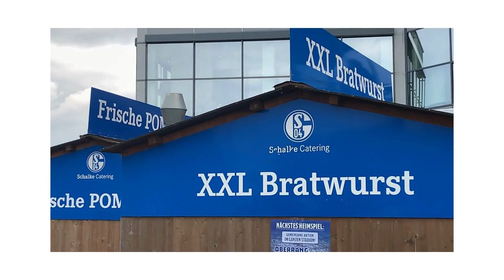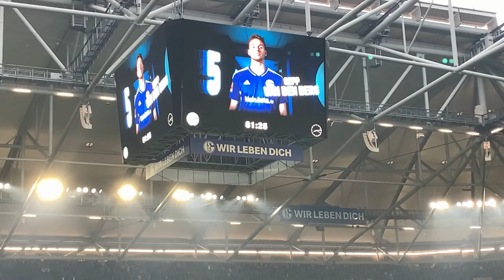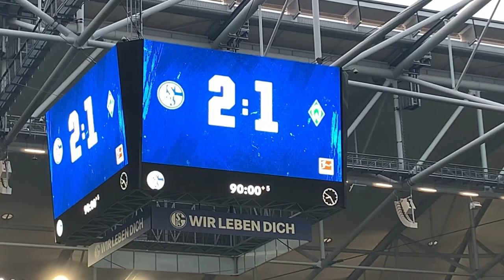Last Minute Sieg für Schalke 04 im Abstiegskampf | STADIONVLOG - HEY Zanda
Am 30.Spieltag der Saison 22/23 gewinnt der FC Schalke 04 in der Arena Auf Schalke mit 2:1 gegen den SV Werder Bremen.

Mein erster StadionVlog auf HEY Zanda bringt das Stadion nach Ende des Spiels zum Beben. Viel Spaß!

Tore:
- 0:1 M.Duksch (18.)
- 1:1 van den Berg (81.)
- 2:1 D.Drexler (90.+2)

Ort:
- Veltins-Arena (Gelsenkirchen)

Zuschauer:
- 61.981

PS.: Schreibt in die Kommentare welche Spiele und welche Vereine besonders lohnenswert für den nächsten Stadion Besuch erscheinen.

Für Fans des Traditionellen Podcast empfehle ich zudem  "PodBolzer" - Der Fußballpodcast.